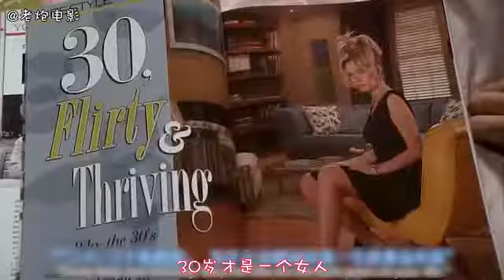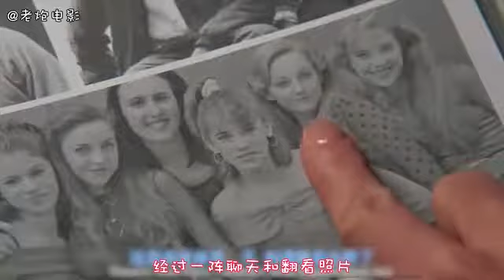8 《女孩梦三十》13岁女孩生日许了个愿，第二天身上起了这样的变化，把她吓坏了 国语流畅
电影预告
电影推荐
谷阿莫
电影介绍
电影简介
贺岁片
国产片
冷门电影
高晓松
冷门电影
小众电影
阿斗归来了
阿斗看电影
电影幕后故事
谷阿莫
电影top
刘哗电影
小片片说大片
俗哥说电影
牛叔能说几分钟
牛叔说电影
alwayswet老湿